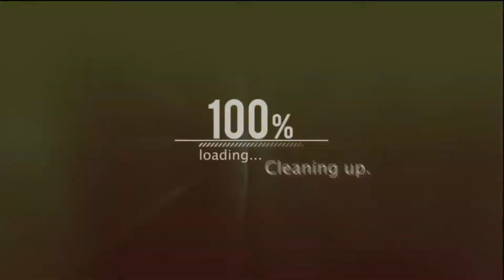Mercedes AMG - Daytona 1.43.288